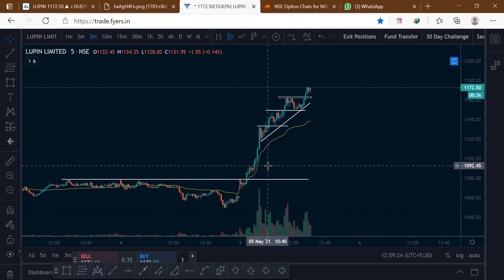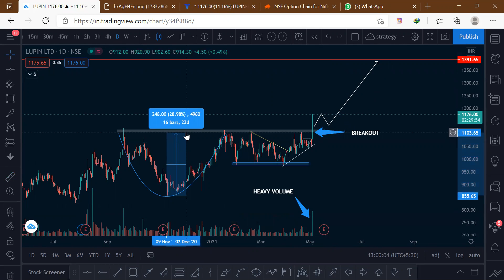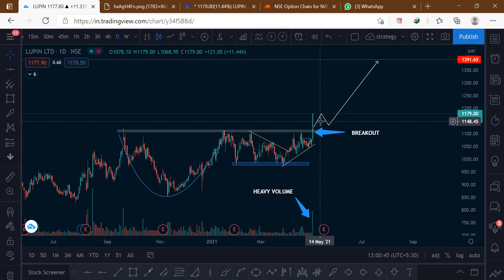😯🔥✔अभी बहुत ऊपर जाने वाला है 🚀| Lupin Share | BEST PHARMA SECTOR STOCKS | Lupin Share Analysis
So Do not miss out on this golden opportunity.

Simple | Fast | Secure. Buy, Sell & Trade 100s of cryptocurrencies instantly with INR

To stay updated and in touch follow me on :

About us

ALL CHARTS / INDICATORS /TECHNICAL ANALYSIS SHARED IN THIS VIDEO ARE PURELY FOR EDUCATION / KNOWLEDGE AND INFORMATION PURPOSE ONLY.
OUR VIDEO IS INTENDED ONLY TO PROVIDE GENERAL INFORMATION TO INVESTORS / RETAIL TRADERS AND
SHALL NOT BE CONSTRUED AS THE BASIS FOR ANY INVESTMENT DECISION OR STRATEGY, OUR CONTENT IS INTENDED TO BE USED AND MUST BE USED FOR
INFORMATIONAL KNOWLEDGE PURPOSE ONLY. WE ARE NOT RESPONSIBLE FOR THE PROFIT AND LOSSES FROM THE TOOL. WE DO NOT ASSURE GUARANTEED
PROFITS.